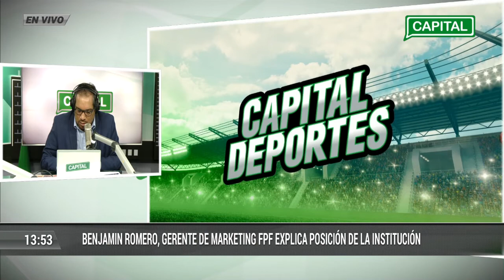Benjamín Romero: “Ha habido comunicación y charla previa a enviar el documento de la FPF”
Gerente de Marketing de la FPF siente que hay un teléfono malogrado respecto al Manual de Derechos Comerciales y Marketing.

No dejes de comentar. En Capital, tu opinión importa